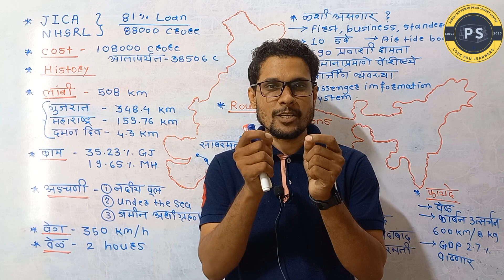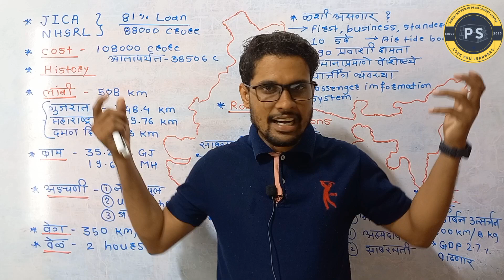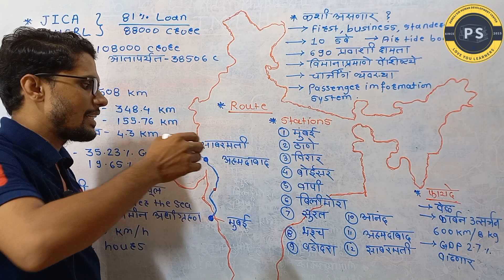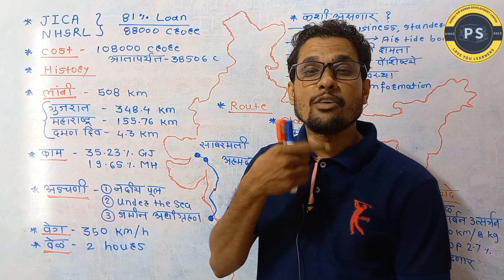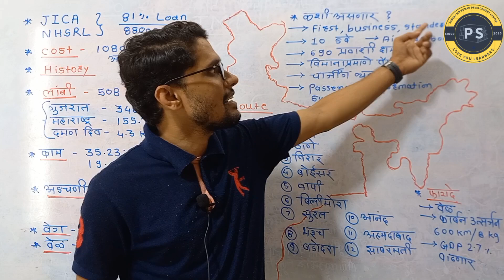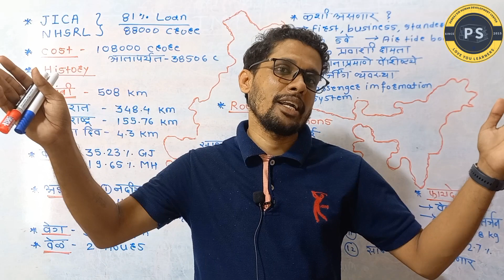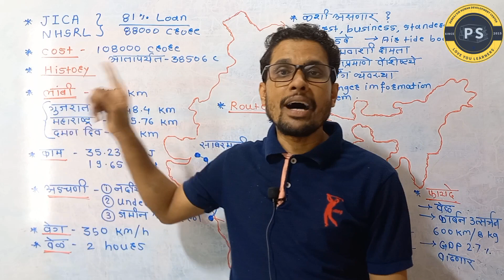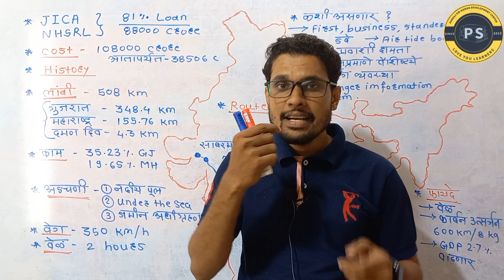भारताची बुलेट ट्रेन केव्हा धावणार ? | 350 km/h वेग | मुंबई ते अहमदाबाद